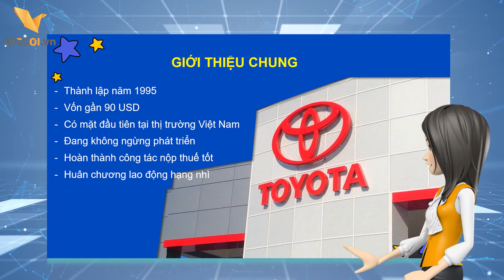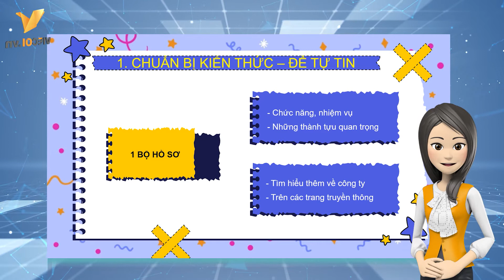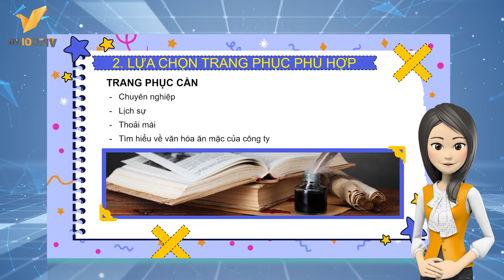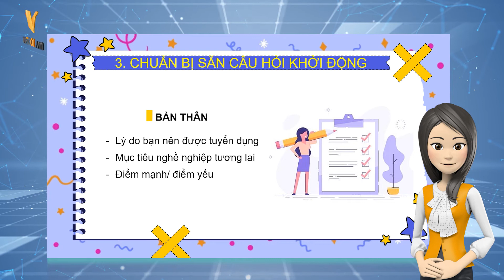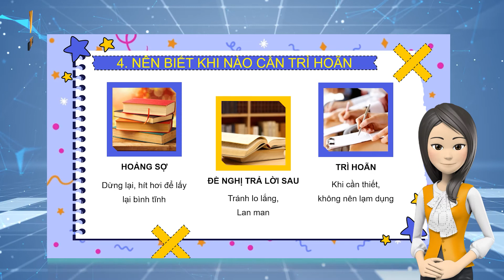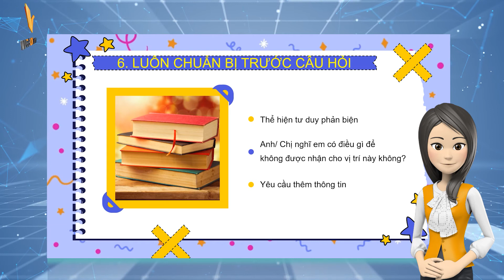TOYOTA TUYỂN DỤNG MẸO PHỎNG VẤN THÀNH CÔNG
Viecoi.vn là nơi chia sẽ những bài học thành công, kinh nghiệm nghề nghiệp, bí quyết tìm việc quả và những kỹ năng khi làm việc

✪Viecoi.vn✪ là website đăng tin tuyển dụng miễn phí và tìm việc làm theo lĩnh vực, khu vực, từ khóa để tìm công việc phù hợp với bạn! Bạn có thể tạo CV ấn tượng ở đây.

Tìm hiểu thêm các bài viết bổ ích tại chuyên mục Cẩm nang nghề nghiệp của Việc Ơi
● Kỹ năng tìm việc làm

Bạn đang quan tâm tới các video của chúng tôi?
Tham khảo thêm về các dịch vụ liên quan tới video.
● DỊCH VỤ LÀM VIDEO TỪ 3,000,000đ

► Thời gian:Thứ Hai ~ thứ Sáu từ 8:30 ~ 17:30
► Hotline:
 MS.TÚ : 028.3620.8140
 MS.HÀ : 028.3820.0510